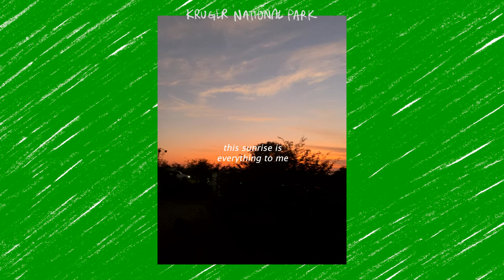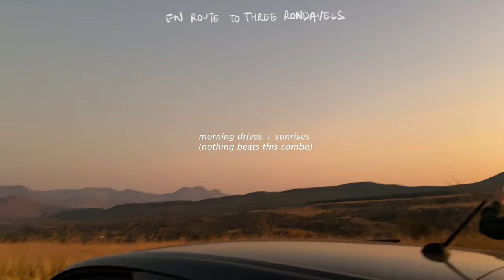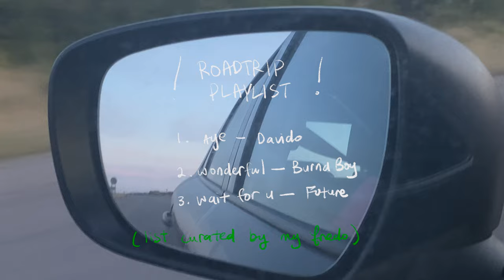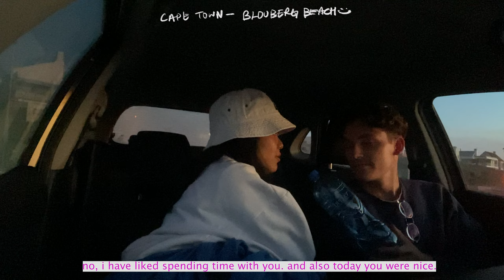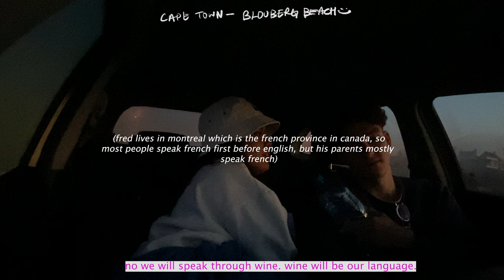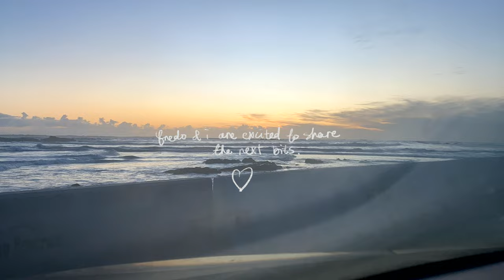south africa '22 (ft. fredo) ✿ kruger park, durban go-karts, thrifting, simonstown penguins & more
im in my vlogging era now - this time we're going global. i hope you enjoyed fredo and i's vlog :) im very excited to finally be able to have some videos with him up. he's the best.

accommodations in south africa (in this vlog):
abangane guest lodge
blue waters hotel
cresta grande cape town